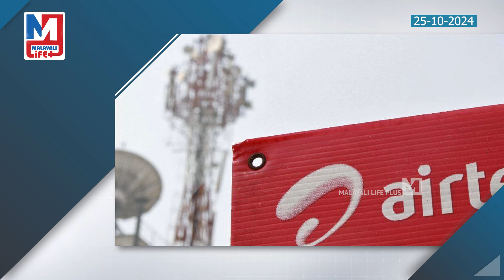ഡാറ്റാ സേവനങ്ങൾ നിർത്തലാക്കി എയർടെൽ.. |airtel emergency data plans cancel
BSNL നോട് പിണങ്ങി
എയർടെൽ..!
ഡാറ്റാ സേവനങ്ങളെല്ലാം
അവസാനിപ്പിച്ചു..